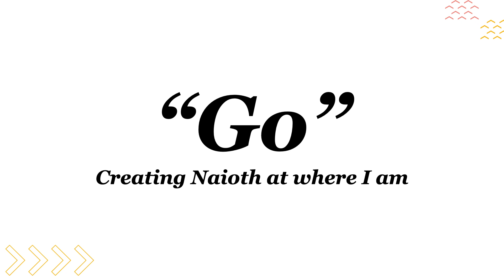"Creating Naioth at where I am" - JP Park (2.28.2024)